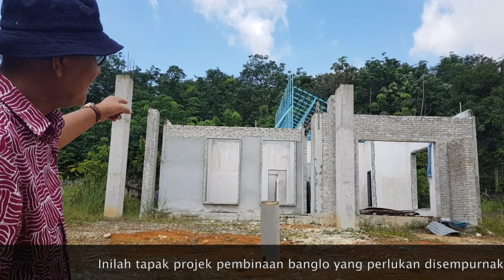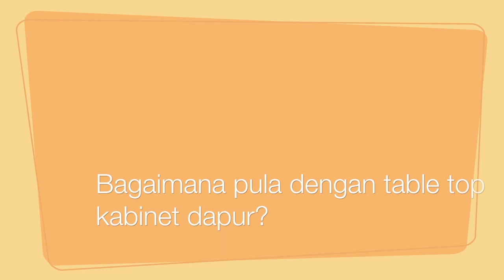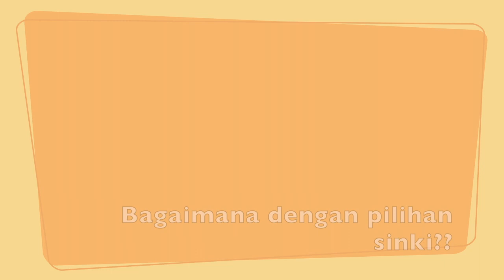Soal Jawab Dengan Kontraktor Mengenai Pembinaan & Ubah Suai Rumah I House Build & Renovation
Assalamualaikum sahabat maya sekalian. Bertemu lagi dalam saluran Rashidah Ibrahim (RI TV) @ Ida Travel Vlog. Tajuk perbahasan kali mengenai

Semoga bualan antara kontraktor binaan dan tuan rumah mengenai Soal Jawab Dengan Kontraktor Mengenai Pembinaan & Ubah Suai Rumah I House Build & Renovation ini bermanfaat untuk sahabat memerlukan maklumat seumpamanya.

Ada banyak tip bina dan ubah suai rumah daripada perbualan mereka.

Pesanan admin, jika sukakan info dalam saluran ini jangan lupa subskribe like da share serta tekan butang lo eng untuk mendapatkan notifikasi mengenai video terbaru.